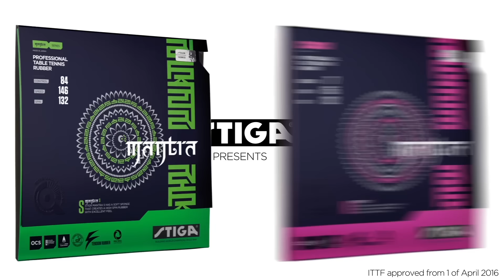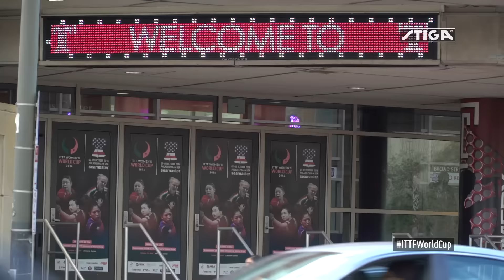2016 ITTF Women's World Cup I Day 1 Review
Recap all the action from day 1 of the Seamaster 2016 ITTF Women's World Cup in Philadelphia by watching the Daily Review presented by Stiga!